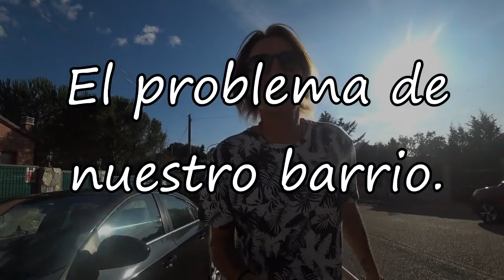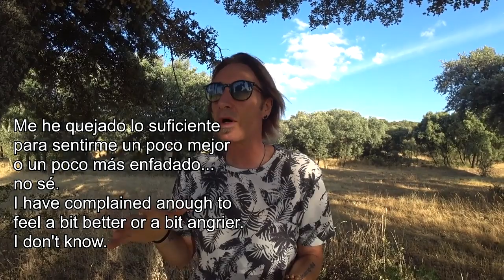Gordon's Diaries Dueños Malos y Perros Despiertos LightSpeed Spanish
we are pleased to offer you a fun look at Gordon's frustration over the barking dogs in his neighbourhood.